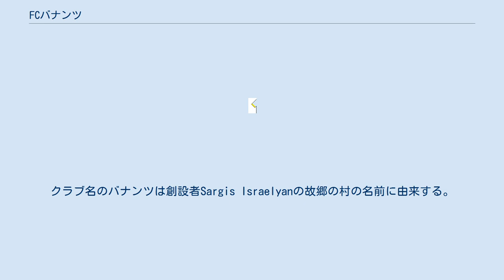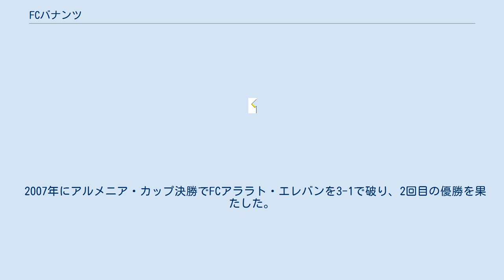FCバナンツ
FCバナンツ（英: Football Club Banants, アルメニア語: Բանանց ֆուտբոլային ակումբ）は、アルメニアの首都エレバンをホームタウンとするサッカークラブである。
 クラブのロゴには鷲が用いられている。
 1992年1月20日にコタイク地方で創設された。
クラブ名のバナンツは創設者Sargis Israelyanの故郷の村の名前に由来する。
最初のシーズンにアルメニア・カップで優勝、アルメニア・プレミアリーグで3位になった。
1992年5月28日に行われたアルメニア独立後初のアルメニア・カップ決勝でホメネトメン・エレバンを2-0で破り、初代優勝チームとなった。
1992年から1994年までプレミアリーグに参加後、1995年に撤退したが、2001年に復活した。
 2007年にアルメニア・カップ決勝でFCアララト・エレバンを3-1で破り、2回目の優勝を果たした。
 2013-14シーズンにプレミアリーグで初優勝し、7チーム目の優勝チームとなった。
2013-14シーズンは22回目のプレミアリーグであり、バナンツが参加した16回目のプレミアリーグであった。
2014年にプレミアリーグ優勝チームとして出場したアルメニア・スーパーカップでアルメニア・カップ優勝のFCピュニク・エレバンを3-0で破り、初優勝した。
UEFAチャンピオンズリーグ 2014-15では予選1回戦でFCサンタ・コロマと対戦したが、アウェーゴール差で敗退した。
 2015-16シーズンにアルメニア・カップ決勝でFCミカを2-0で破り、3回目の優勝を果たした。